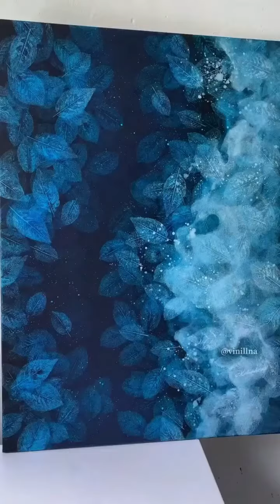Leaf arcylic canvas art 🎨 plz subscribe my channel! 😊